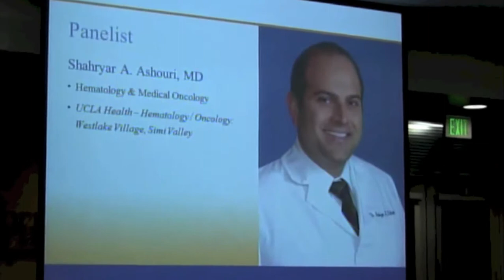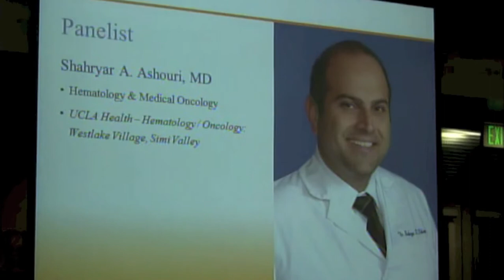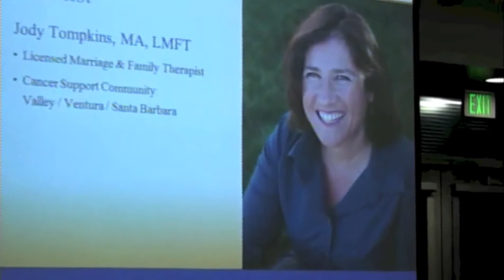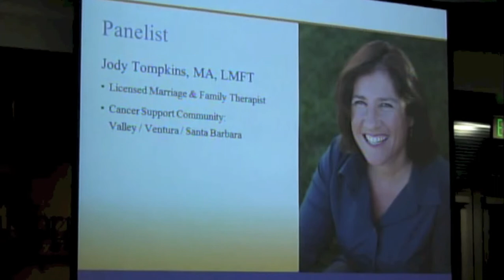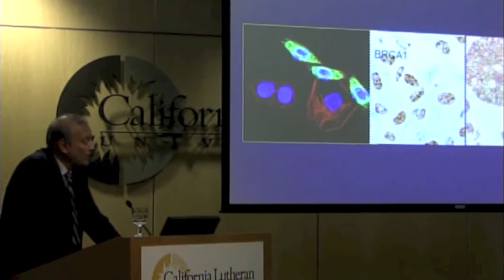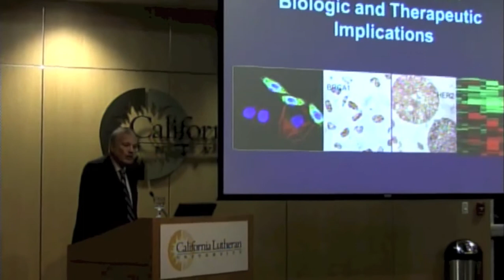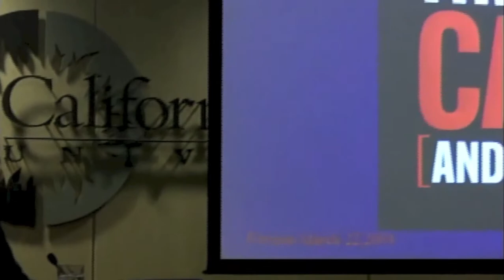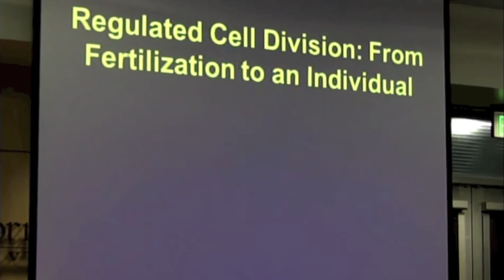Demystifying Cancer Forum Part 2 - November 7, 2013 | UCLA Health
Demystifying Cancer Forum